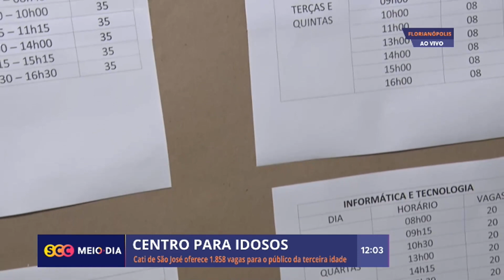Cati de São José oferece 1.858 vagas para o público da terceira idade| Cotidiano| SCC Meio-Dia